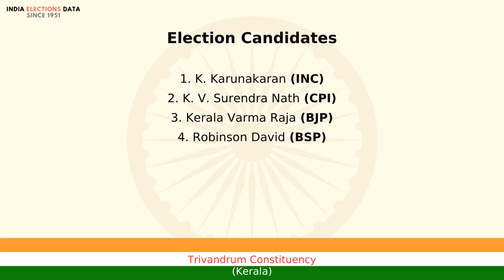Trivandrum Constituency Kerala loksabha Election Result 1998 K. Karunakaran INC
loksabha election 1998 results, for Trivandrum Constituency, Kerala, where winner is K. Karunakaran, from political party INC. Watch the video to know more information about other candidates, voters count, etc.